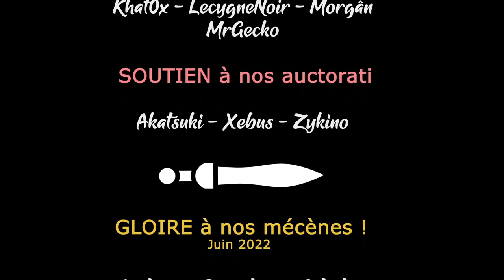Northgard - Ep08 - Une vengeance glaciale [FR][Damn3d]